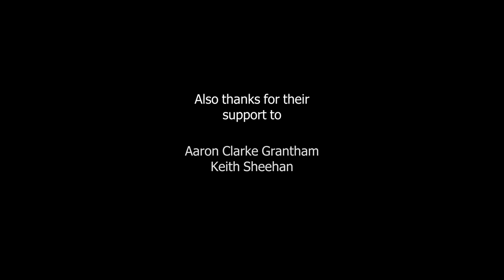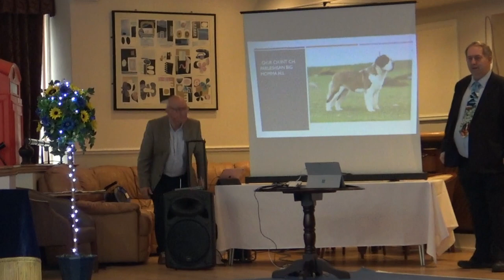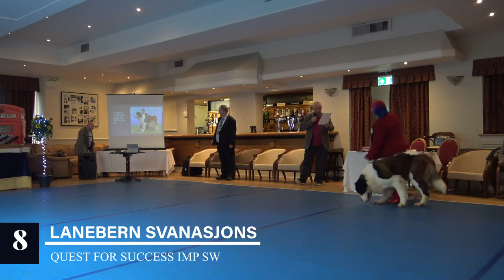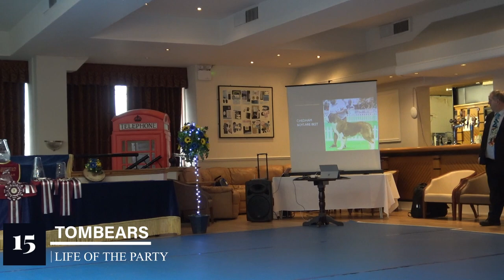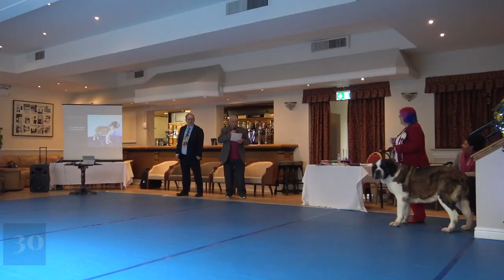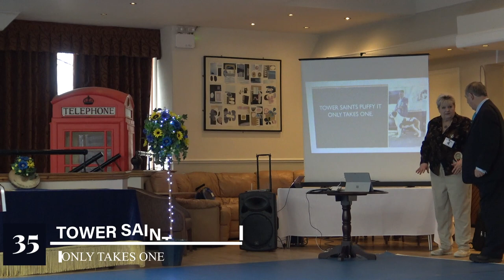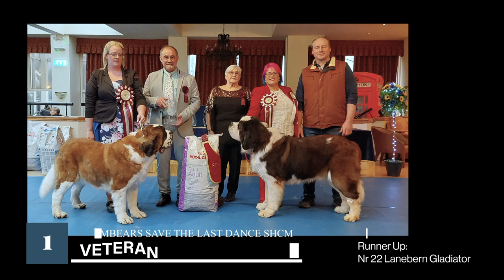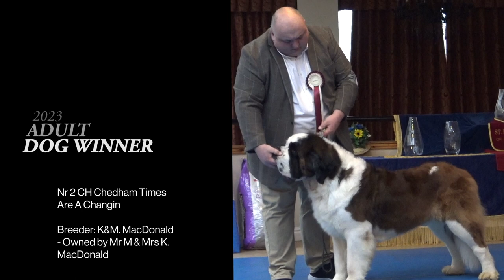Saint Bernard Of The Year 2023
On January 28th the English St. Bernard Club held the 2023 edition of Saint Bernard of the Year

00:00 Introduction
01:29 Welcome
09:46 Announcing the judges
15:00 Start of the competition
20:28 Finale
22:00 Dinner and Presentation pf the Trophies